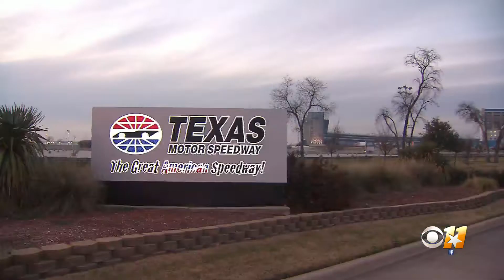2 Million COVID-19 Vaccines Administered In Texas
Texas administered more than 2 million COVID-19 vaccinations, state health officials said Thursday, Jan. 28, and the new Biden administration could help determine who’s next in line.